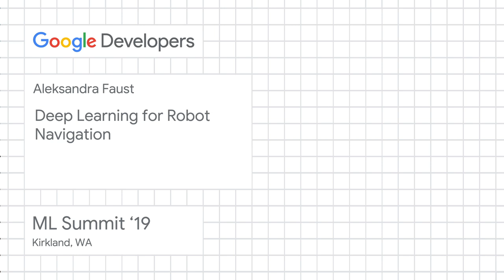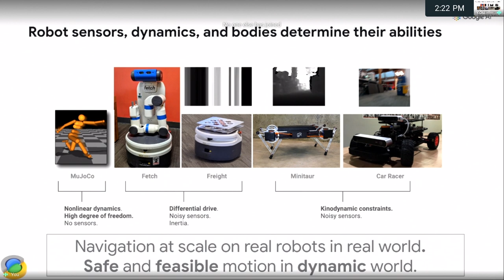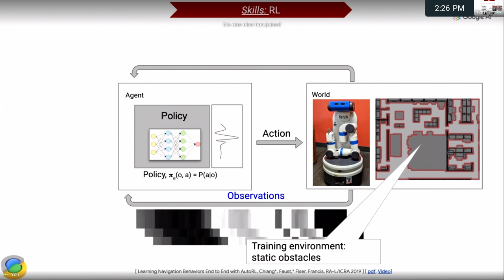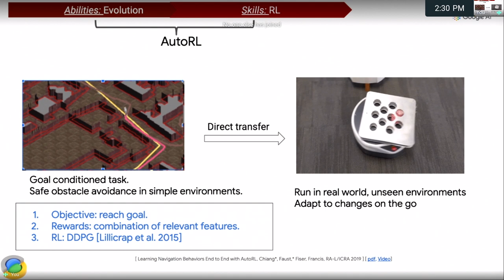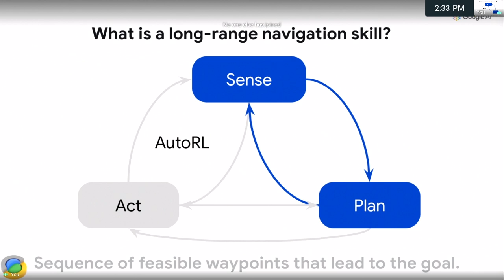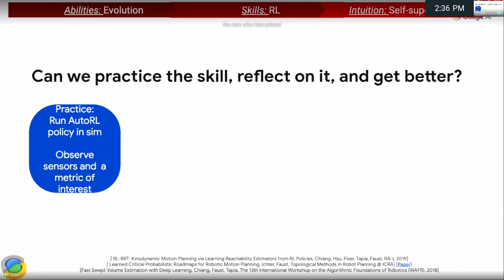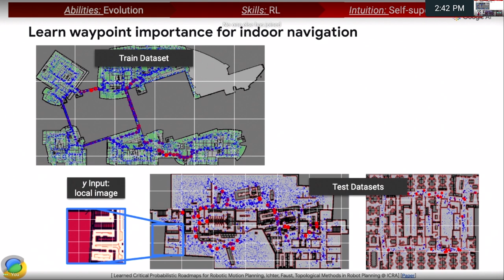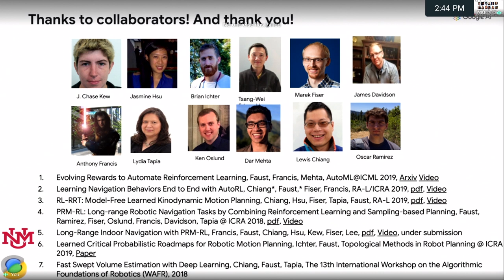Deep learning for robot navigation - Kirkland ML Summit ‘19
Aleksandra Faust, Staff Research Scientist at Google Brain Robotics, discusses how to use machine learning to improve robot navigation systems.

The Kirkland ML Summit brings together developers from across the globe to discuss recent developments and get the latest news on everything Machine Learning. Join our many sessions to keep up with what’s going on in the Machine Learning world.